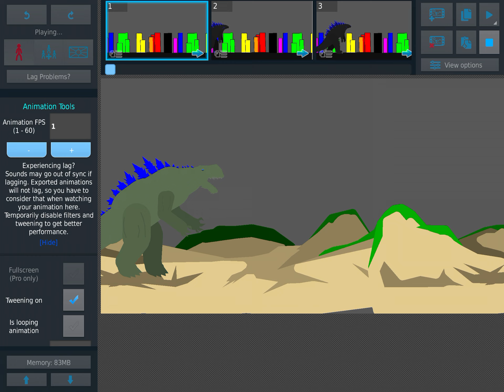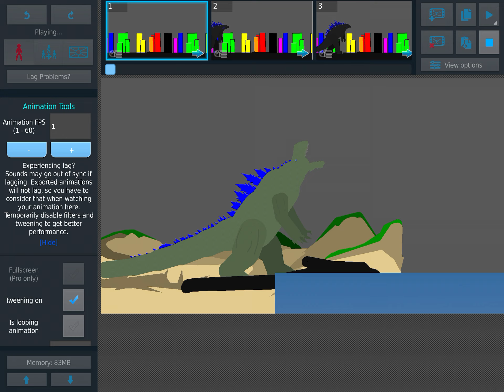2 godzillas vs 2 trevor Henderson giants (sticknodes animation) Toho ,legendary vs trevor Henderson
Round 1: godzilla 2021 vs giant with red dots
Round 2:godzilla earth vs one on earth (same size as goji earth)